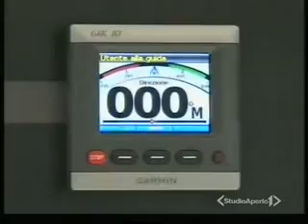Besenzoni SpA al Salone Nautico di Genova 2010 - StudioAperto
Besenzoni al Salone Nautico di Genova 2010 - StudioAperto